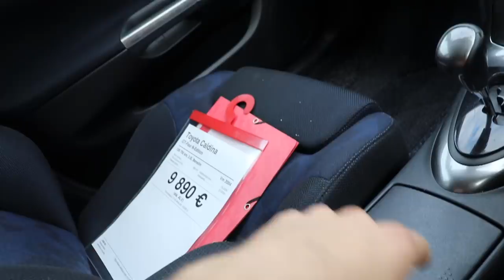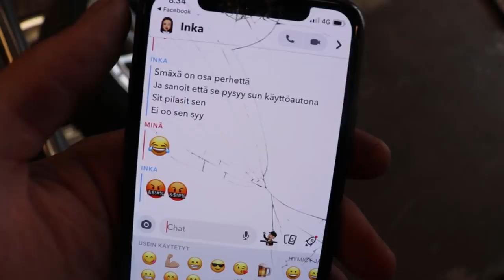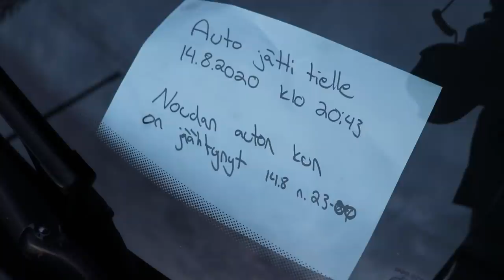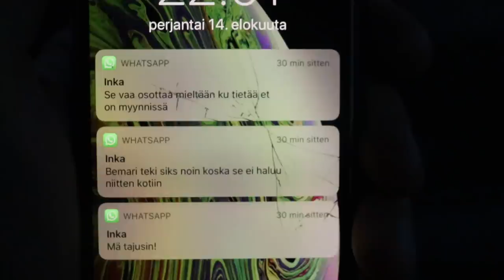BMW JÄTTI TIEN PÄÄLLE KESKEN MYYNTIYRITYKSEN